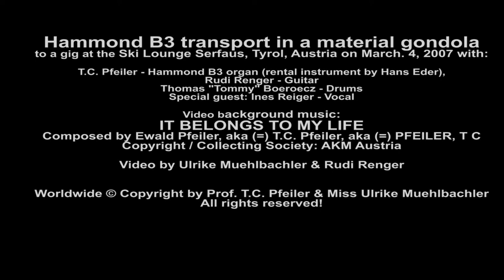Hammond B3 transport in a material gondola - Ski Lounge Serfaus, Tyrol, Austria. Music: T.C. Pfeiler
Hammond B3 transport in a material gondola
to a gig at the Ski Lounge Serfaus, Tyrol, Austria on March. 4, 2007 with:

Video background music:
IT BELONGS TO MY LIFE
Composed by Ewald Pfeiler, aka (=) T.C. Pfeiler, aka (=) PFEILER, T C

Jazz organ

Video by Ulrike Muehlbachler & Rudi Renger